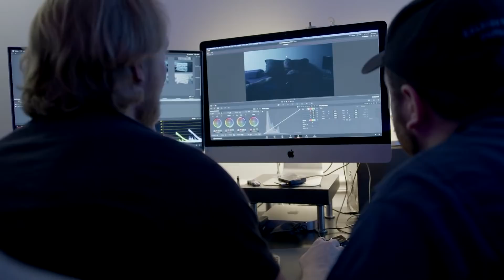ON SET of MOONSTRUCK!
We're shooting our short film, RIGHT NOW!!! Take a peek behind the scenes, meet some of the cast and crew, and get a glimpse of what Alan and Jonathan are like being sleep deprived after a night shoot. If you'd like to support us, go